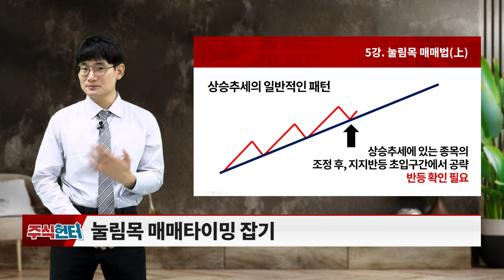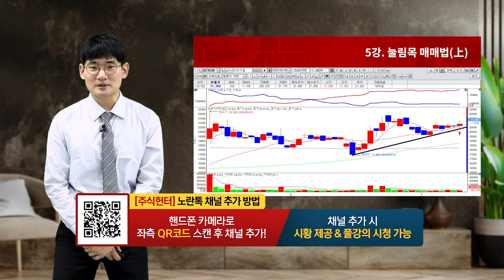5강 눌림목 매매법(上)_주식 헌터 (20231111)